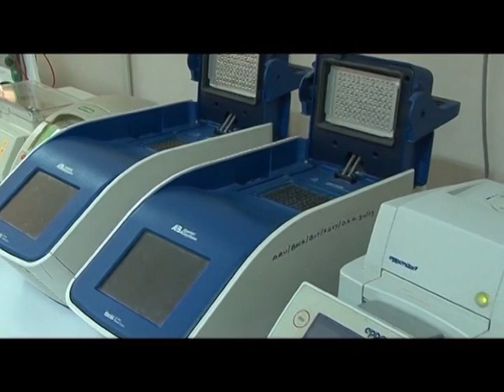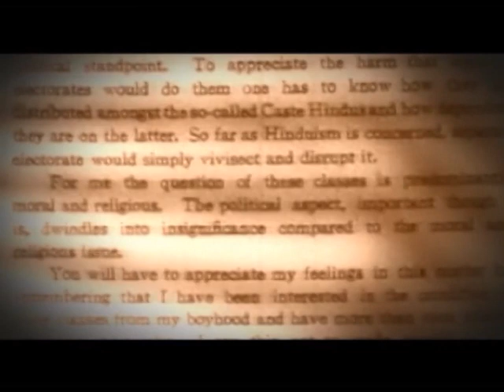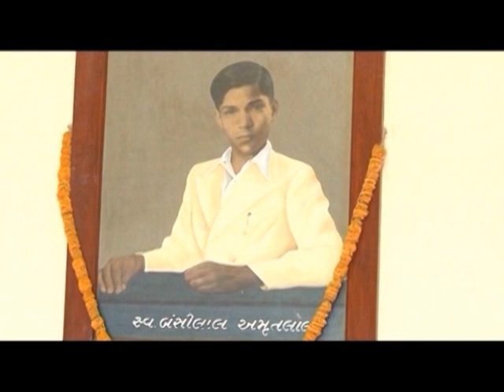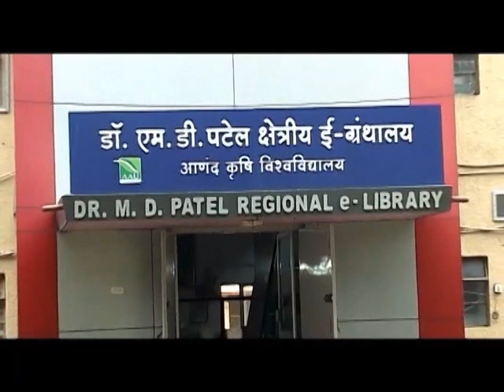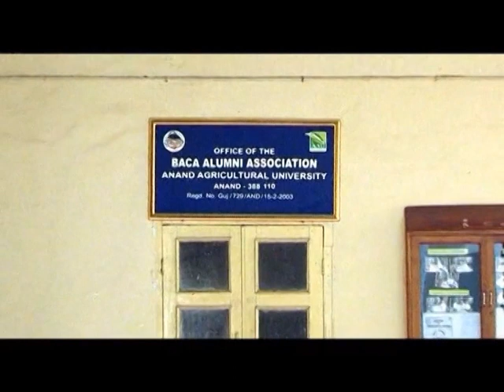Anand Agricultural University - B A College of Agriculture, Anand (Gujarat - BHARAT) - English